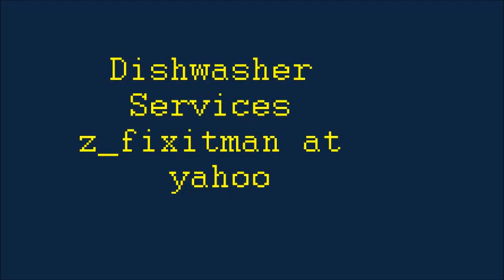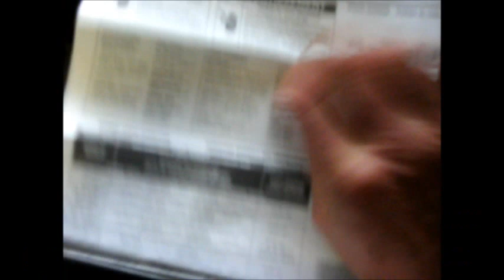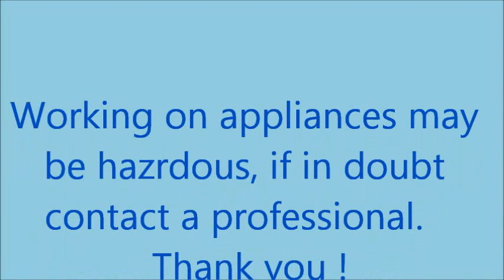Dishwasher Soap Disp. Working ?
It was't open the soap door, I think it was some dispenser parts where loose. If you need help or if this help't you please send a donation Z_fixitman at yahoo  Bill's Entrps.